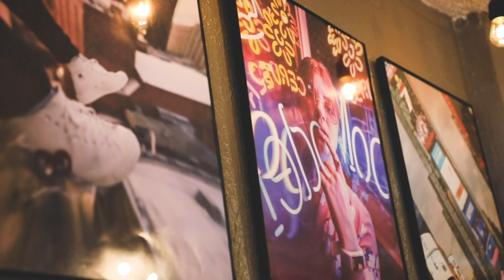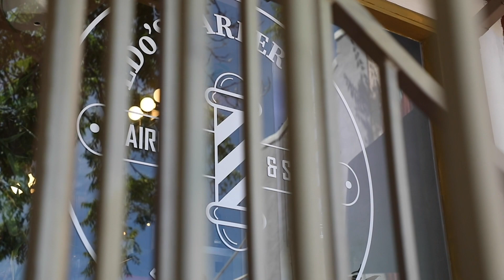EAST DOWNTOWN'S BARBER SHOP (EDo's)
Supporting new businesses is one of my favorite things to do.  The newest shop on the block, E Do's, is about to take the ABQ by storm. Located right off the central exit coming from 25, this shop is in one of the best spots.  The service provided is above and beyond when it comes to instilling self confidence through appearance. I personally felt like a million bucks walking out.  Super down to earth staff and not to mention after you're done getting groomed you have the top choice in local eateries within a blocks walk.

E Do's (EAST DOWNTOWN'S BARBER SHOP)